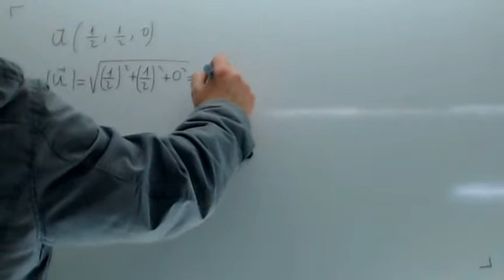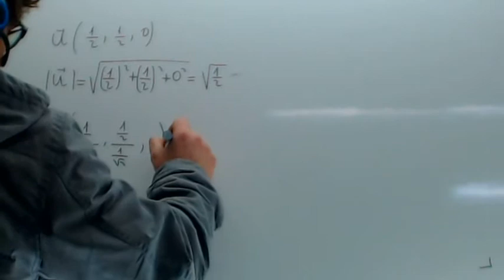Vector unitario Usero